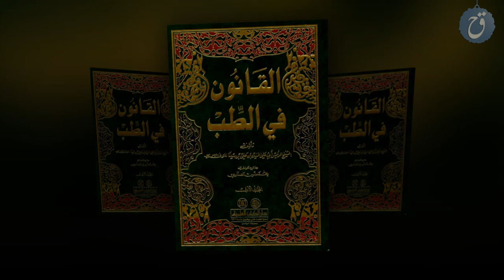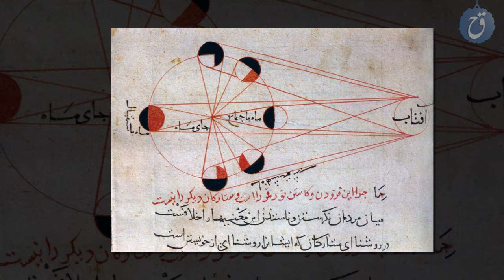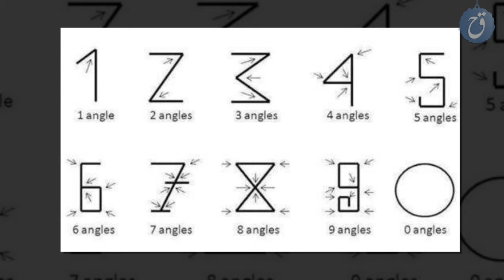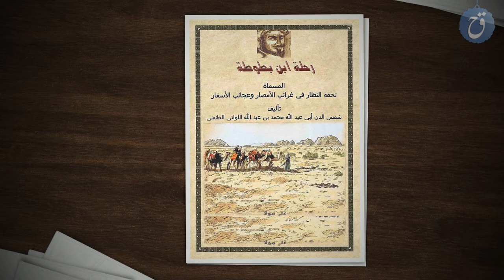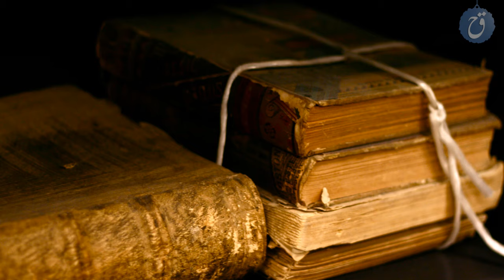أشهر العلماء العرب والمسلمين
في هذا الفيديو نستعرض معاً السيرة المختصرة لمجموعة من أشعر العلماء العرب والمسلمين الذين عرفهم العالم وخلّدهم التاريخ. ماذا قدموا للعالم وما هي أبرز إنجازاتهم ؟
مشاهدة ممتعة